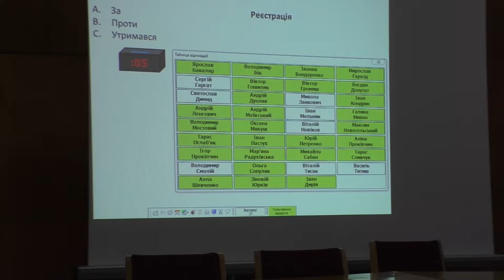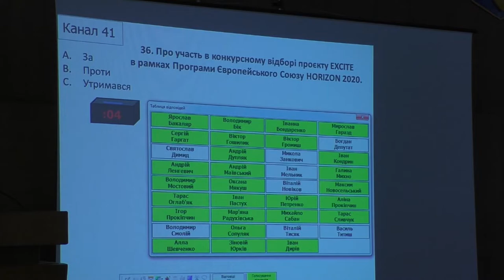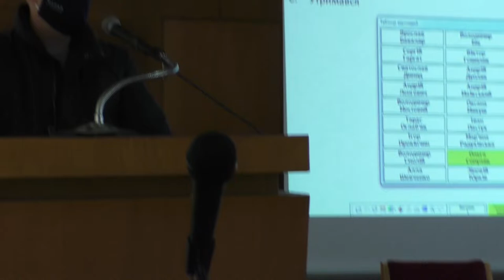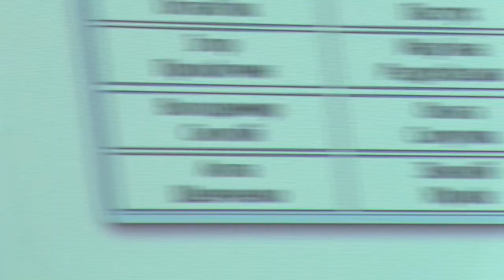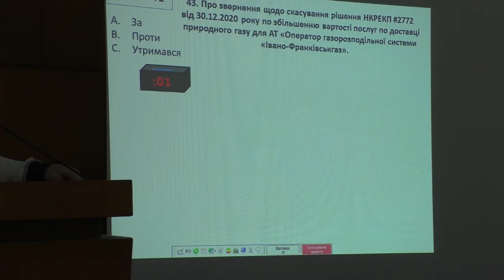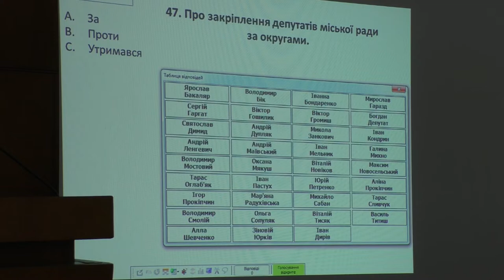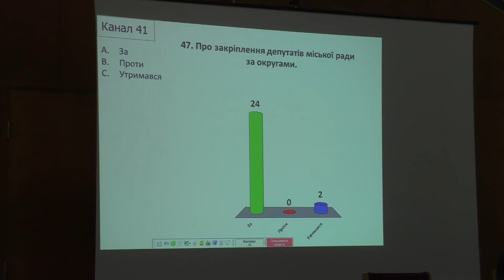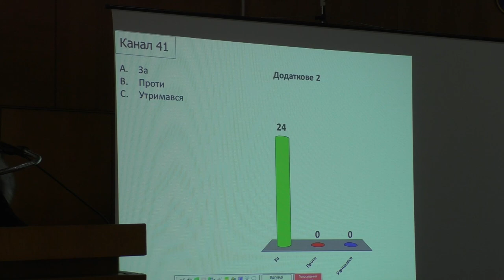Пленарне засідання 4 сесії (29.01.2021)